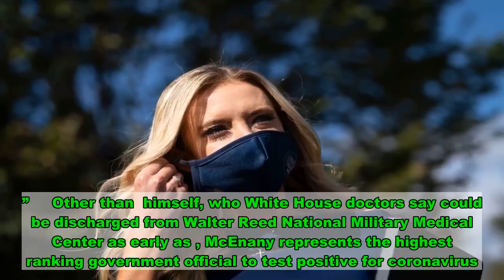White House Press Secretary Kayleigh McEnany Tests Positive For Coronavirus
White House press secretary Kayleigh McEnany announced  that she has tested positive for coronavirus.  “After testing negative consistently, including every day since Thursday, I tested positive for COVID-19 on  morning while experiencing no symptoms,” McEnany tweeted. “No reporters, producers, or members of the press are listed as close contacts by the White House Medical Unit.”  WASHINGTON, DC – OCTOBER 02: White House Press Secretary Kayleigh McEnany arrives to speak with reporters outside the West Wing of the White House on October 2, 2020 in Washington, DC.  and First Lady Melania Trump have both tested positive for coronavirus. (Photo by Drew Angerer/Getty Images)  McEnany, who has held multiple  with reporters over the past five days in which she did not where a mask, added that she “definitively had no knowledge of Hope Hicks’ diagnosis prior to holding a White House press briefing on Thursday.”  “As an essential worker, I have worked diligently to provide needed information to the American People at this time,” her statement continued. “With my recent positive test, I will begin the quarantine process and will continue working on behalf of the American People remotely.”     Other than  himself, who White House doctors say could be discharged from Walter Reed National Military Medical Center as early as , McEnany represents the highest ranking government official to test positive for coronavirus.  This is a developing story and will be updated with new information as it becomes available.